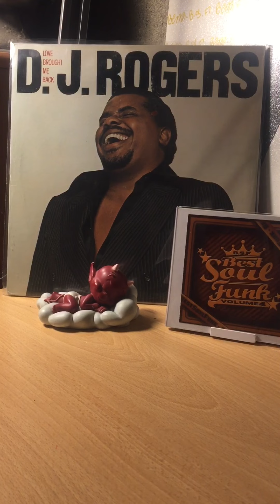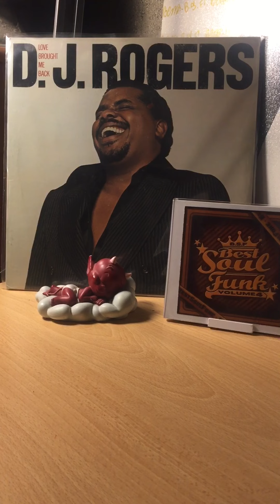D.J.Rogers-sold on you